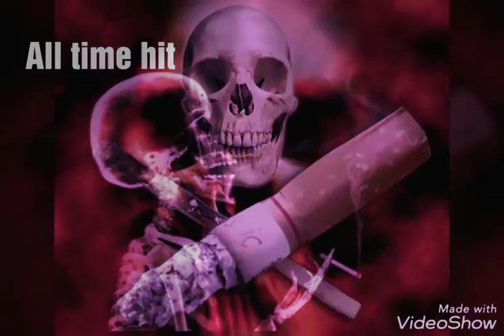Pardhan cigarette vs love 2018